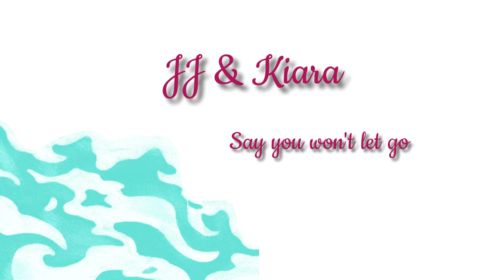JJ & Kiara | James Arthur - Say you won't let go (Tradução/Legendado PT-BR)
Oiiiê, hoje o vídeo vai ser do nosso casal, não assumido, mas todo mundo sabe que é um casal, JJ e Kiara de Outer Banks.

A música do vídeo de hoje, ja diz no título, mas pq não falar aqui... É Say you won't let go do James Arthur. Cuidado pra não chorar kkk...

(Obs: Obviamente a Kiara tem que ficar com o JJ e não com o Pope, mas vocês não estão prontos para essa conversa...)